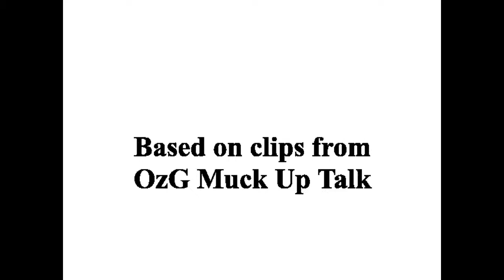Alpha's Highlight Pt1: OzG Muck Up Talk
Some clips of Alpha raging and words of wisdom, I guess?
From OzG Muck Up Talk Pt1 and Pt2 (not uploaded yet).

We love you Alpha :) Like this video and have a nice Christmas Everyone.

If you have any question please leave a comment or go to my steam profile and leave one there. Potato Potahto Everyone.